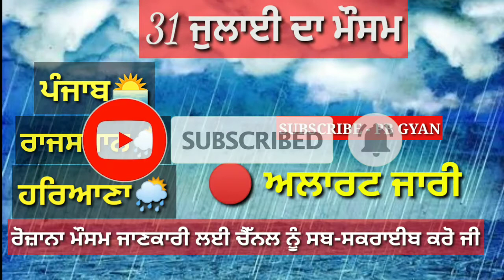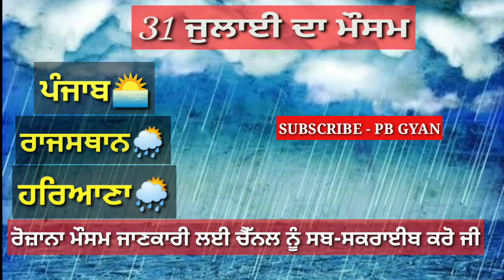Punjab Weather 31 July 2020 || Punjab Weather Today || Weather Forecasting Punjab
Topic Cover :-
Weather
Punjab weather

City Name Weather information :-
Ludhiana Weather Today Patiala Weather today Jalandhar Weather Today Kapurthala Weather News Samrala Weather Barnala Weather Kotkpura Weather Faridkot Weather Firozpur Weather Moga Weather Pathankot Weather Faghwara Weather Malearkotla Weather Ropar Weather Zira Weather Amritsar Weather Tarantarn Weather Punjab Baghapurana Weather Jaito Weather Bathinda Weather Mansa Weather today Jagraon Weather Muktsar Weather Fazilka Weather Today Abohar Weather Malout Weather Jalalabad Weather Dabhwali weather Sirsa Weather Sangrur Weather Lehragaga Weather Bhucho Weather Rampura ful Weather Rajpura Weather Mohali Weather Anandpur Sahib Weather Fathegarh Sahib Weather Khanna Weather Harike Weather Ajnala Weather Gurdaspur Weather Batala Weather nangal weather